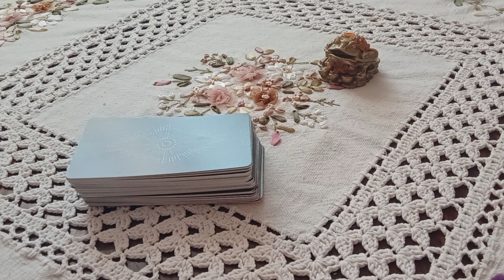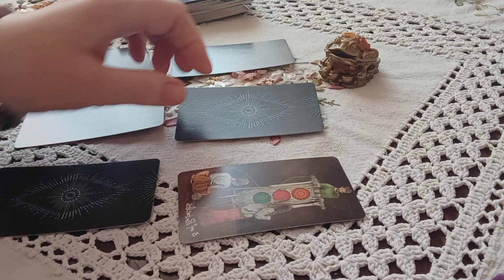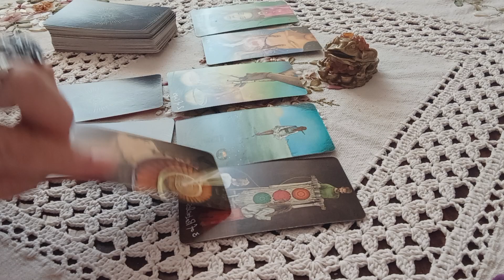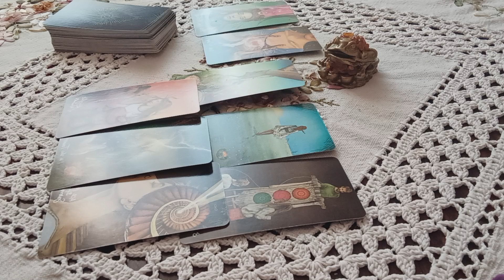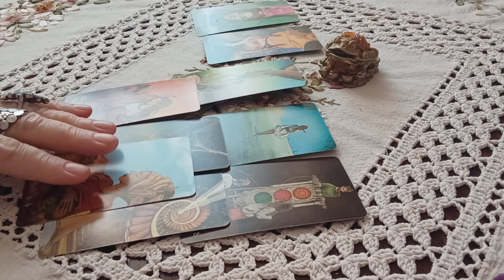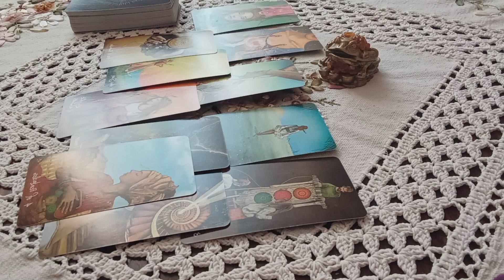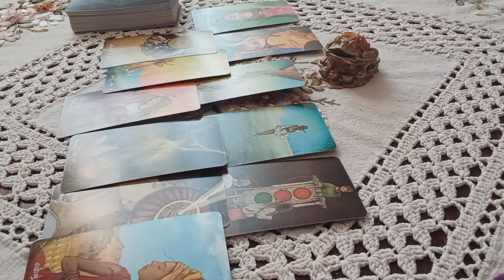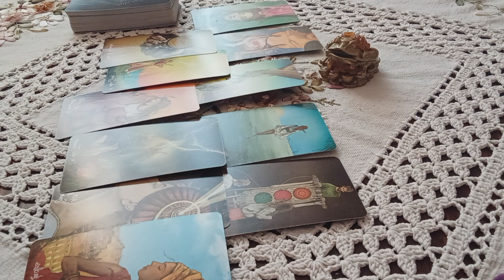🎥🔮Роман Флоки летсплейщик. Причина ухода с ютюба. Взгляд через Таро#аналитикатаро